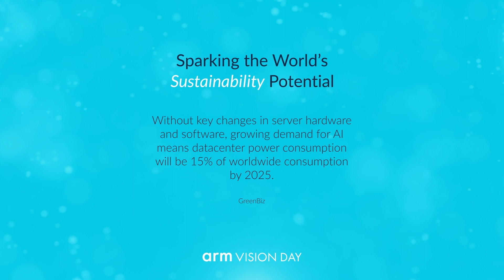Innovation at the Intersection of Hardware and Software | Arm Vision Day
Welcome to Arm Vision Day 2021. This year we unveil our latest Armv9 architecture and outline our vision for consumer electronics in the coming years.

A panel discussion exploring the challenges and opportunities the industry faces as we enable hardware designers and software developers with the technology, tools, and skills to innovate fast – whatever the target application. Experts from Azure, Artemis, and Foxconn join other industry leaders to reveal how a more integrated and unified approach to development can lead us to improved performance and world-changing innovation.

00:00 Meet the panelists
04:55 Intersection of Hardware and Software
06:37 Issues for Hardware and Software Development
11:29 Advantages and Disadvantages of Purpose-Built Silicon
13:01 Importance of Embracing Cloud Native Principles